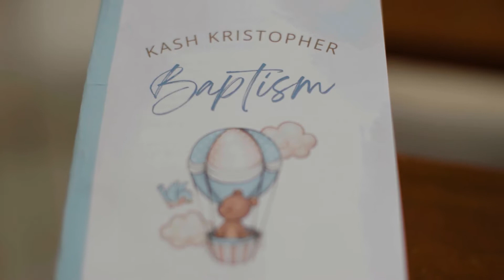Kash Baptism & 1st Birthday | Same Day Edit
Every milestone in a person’s life should be celebrated, no matter how big or small. Whether it’s a birthday, wedding, or baptism, it should be a reason to rejoice with your loved ones.

Kash Christopher’s baptism and first birthday was an event that friends and family gathered for. Everyone witnessed the precious little boy turn a year old. The birthday party was grand and unforgettable, the theme revolving around amusement parks because of his parents’ love for rides, games, and arcades. After all, no accomplishment is ever too small if you have the most incredible baby boy to live and be grateful for every day.

Photography: Metrophoto
Coordination: Christine Ong-Te Events
Makeup & Hair: Jaja Pangilinan
Stylist: Adrianne Concepcion
Venue & Catering: Solaire Resort
Host: Christian Centenera Ardiente
Event Styling: Moss Manila Home
Florist: Gideon Hermosa
Cake: Cakes by Mannix
Lights & Sounds: Forscink Inc. Professional Lights and Sounds
Chair Rental: 18th.PH
Graphics: Always in Motion Live Inc.
Rides: Rodeo Star
Arcade: Quantum
Show Band: Project MISMO
Photo Booth: PhotoBooth by DjCoki
Marching Band: Sandugo Drumline
Invitation: Print Divas
Technical Director: Bong Garcia